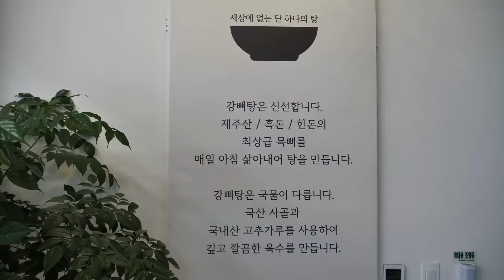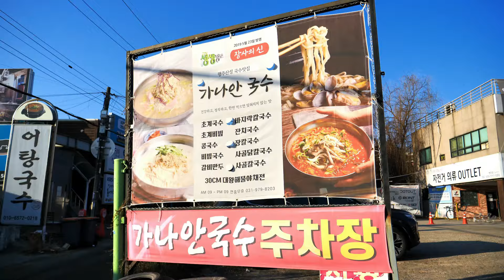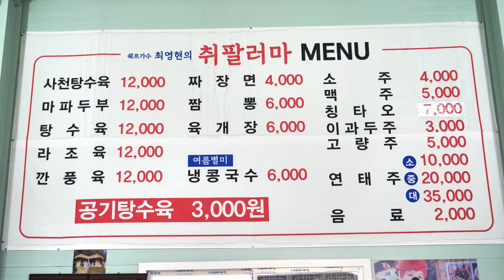미친 듯이 쌓아주는? 산더미 폭탄 뼈해장국 부터 1인분 시키면 곱빼기로 주는 구숫집 몰아보기 TOP5 - Korean Street food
00:00 송도 (강뼈 탕&찜)
18:47 일산 (가나안국수)
30:37 강남 (판도)
49:02 용인 (취팔러마)
01:03:43 의정부 (영선네)